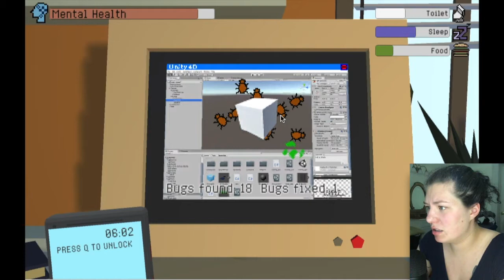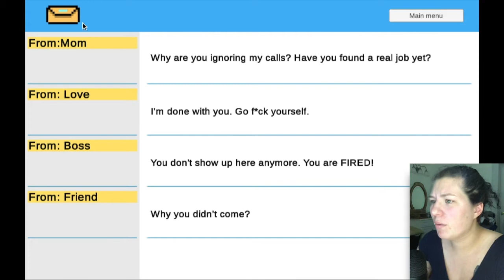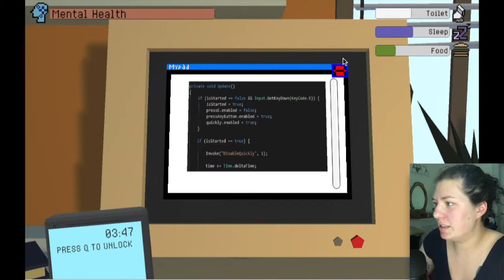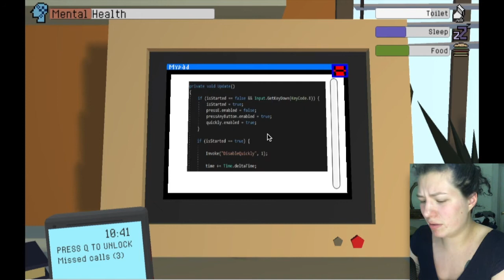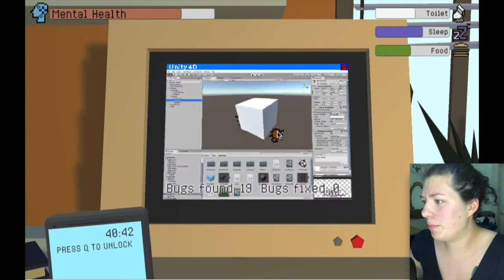How to ruin your life in 48 hours (indie game) with tesseption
HOW TO RUIN YOUR LIFE IN 48 HOURS! –You can try yourself as LD game developer

48 hours, Only You and LD …. or NOT?

You have so many friends, relatives, daily tasks to do – you’re just a human being, and everything gets in the way of developing a game. So what will you sacrifice - your basic human needs or the game?

Any action takes time and affects the end of the game development. Will you be a game developer, will you have a healthy relationship, or maybe ... find the time for everything?

Eat, drink, sleep, answer calls and most importantly, do not forget about the game, because you have only 48 hours before the release.

Want to make SURE I build something for you in minecraft? More details if you click the